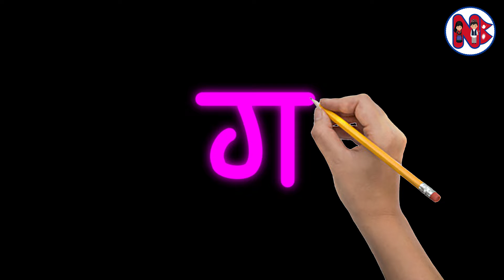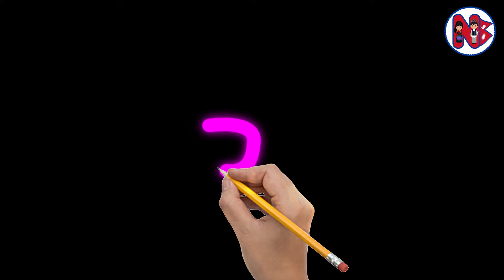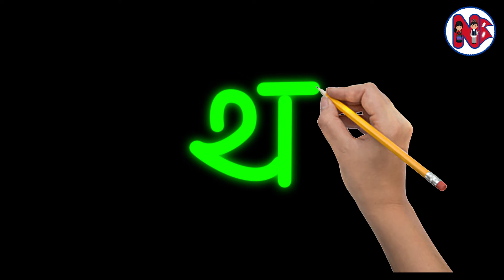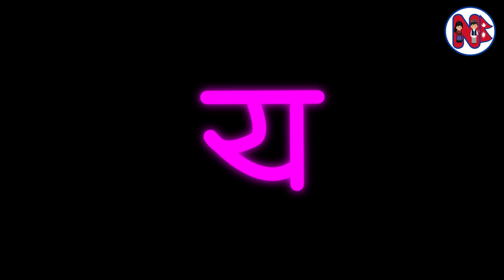Ka Kha Kasari Lekhne । How to Write Nepali Alphabets । नेपाली वर्णमाला क ख ग घ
क ख ग घ ङ च छ ज झ ञ ट ठ ड ढ ण त थ द ध न प फ ब भ म य र ल व श ष स ह क्ष त्र ज्ञ

यस च्यानलमा रहेका Video हरु कपि Download गरी अन्य Channel मा Upload गरेके पाएमा प्रचलित कानुन बमोजिम कडा भन्दा कडा कारबाही
गरिनेछ ।